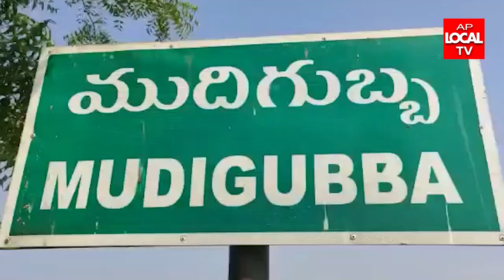ధ్వజస్తంభం ప్రతిష్ట రాతి దూలం ఎద్దుల లాగుడు పోటీలో ఎమ్మెల్యే కేతిరెడ్డి వెంకట్రామిరెడ్డి